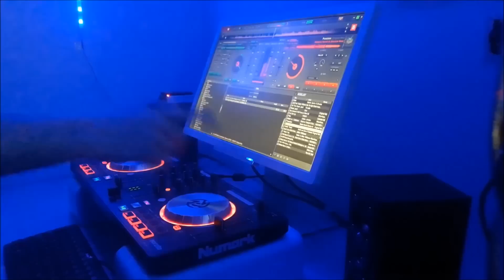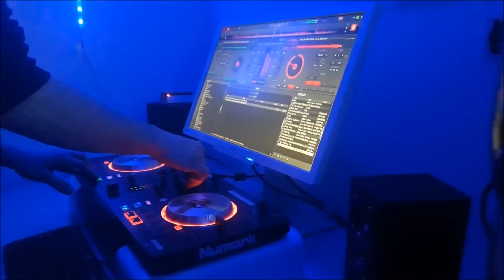EDM Party Mix 2017 (Numark Mixtrack Pro 3)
Hey Everyone !

Sorry for no uploads... had a lot of stuff to do for school.
Here is a new awesome Party mix on the Numark Mixtrack Pro

Facebook : Liquid Bass Records

I do not sell any tracks I upload, I do not giveaway purchased songs, I do not upload videos for money. We always try to ask for permission to upload records but sometimes parties may not be informed. If I uploaded a song that's yours and you want it removed just contact me through my E-mail or just send me a private Youtube message, I will reply within 24 hours or less. Thank you.

Program and Dj Controler that i use :

Dj Pogram : Virtual Dj 8 Pro

Dj Controler : Numark Mixtrack 3 Pro

Photoshop by : Game ZOID

♫ Track List ♫

1. Martin Garrix & Brooks - Byte & Stay the night (DjMatic_69 mashup)

2. Throttle - Hit The Road Jack

3. Sini - Road Jack (Original Mix)

4. Eiffel 65 - Blue (Hardwell & W&W X Jaxx & Vega Remix)

5. W&W - Put EM Up (Extended Mix)

7. Julian Jordan - Pilot

8. Deorro vs. Firebeatz & Rune RK - Bailar vs. Calabria (WEDAMNZ FESTIVAL MASHUP)

9. Maestro Harrell & Maurice West - Poseidon

10. Bowser vs. Heads Will Roll vs. Let's Get F*cked Up (Hardwell Mashup)

11. Sander van Doorn & Firebeatz - Guitar Track (Original Mix)

12. Mike Williams - Sweet & Sour

13. Tiësto & Mike Williams - I Want You

14. Martin Garrix & Bebe Rexha vs. Bassjackers - In The Name Of Love vs. Fireflies (WEDAMNZ Mashup)

15. No MAFIA Beef (Hardwell Mashup)

16. Hardwell & Blasterjaxx - Going Crazy

17. I Took A Pill In Ibiza vs. El Mariachi (DV&LM Mashup)